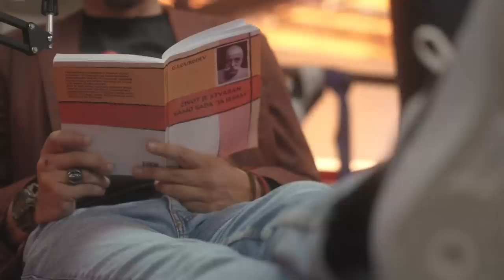KREŠIMIR MIŠAK - Iskreno o Dejvid Ajku - 7 minuta sa Radinom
CEO PODCAST NA OVOM LINKU

Gost:  KREŠIMIR MIŠAK - Novinar, publicista i tvorac kultne emisije Na rubu znanosti.